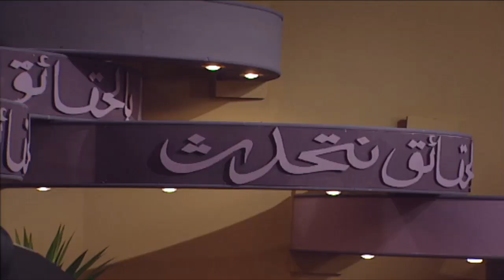مسلسل دعوة فرح - سميرة احمد و عزت العلايلي الحلقة 2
تدور احداث المسلسل فى بورسعيد عندما تنفجر عربة بها انابيب بوتاجاز خلال احتفالية حرق دميه "اللمبى" المعروفة و التى تتسبب فى هدم منزل الفتاة "فرح" و اصابتها بفقدان الذاكرة بينما تموت اختها التوأم "فريدة" فى الحادث فيستغل "عزيز" زوج فريدة ما حدث و يستمر فى علاقتة بفرح باعتبارها فريدة طمعا فى مالها و تمضى السنوات و تكبر" شهد" ابنه فريدة وفى يوم زواجها تعود الذاكرة للخالة "فرح" و يكتمل ادراكها فى حالة ولادة "شهد" لمولودها الاول ثم مشاركتها فى حفل زار يعيدها للحالة النفسية لواقعة حرق الدمية و الانفجار الذى ادى لفقدان الذاكرة و تحاول اثبات بانها فرح و ليست "فريدة" فلا تجد صدى من الزوج المغتصب الذى ينكر ذلك تماما و كذلك الخطيب السابق لها الذى ينكر وجودها الحقيقى عندما تلتقى بها و عندما تذهب الى المستشفى تجد ان هناك مؤامرة قد دبرت لها فى الخفاء فقد تم تبديل اسميهما فالذى ماتت حملت اسم "فرح" و التى خرجت حيه و فاقدةالوعى حملت اسم فريدة و تستمر فرح فى البحث عن حقيقتها حتى تكتشف الدافع المادى الذى جعل زوجها يقوم بالتزوير و يخطط لهذه المؤامرة التى يشارك فيها الكثيرون فأثبتت ذلك و يتم القبض على الزوج و عادت تحمل اسم فرح من جديد.
إنتاج : سبوت 2000 (صفوت غطاس)
ﺇﺧﺮاﺝ: أحمد عبدالحميد (مخرج )
ﺗﺄﻟﻴﻒ: أحمد عبدالفتاح (مؤلف)
طاقم العمل: سميرة أحمد و أحمد أسامة عبدالخالق و إيمان العاصي و عزت العلايلي و حنان مطاوع  و طارق لطفي